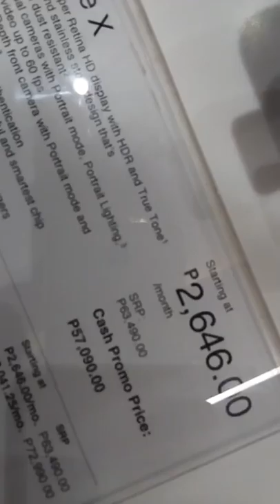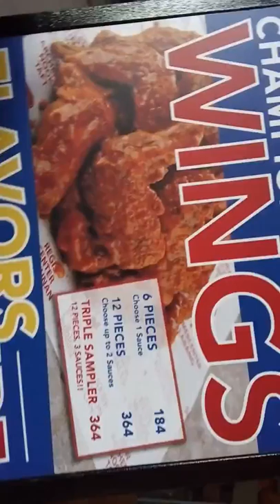Southside mall vlog part one